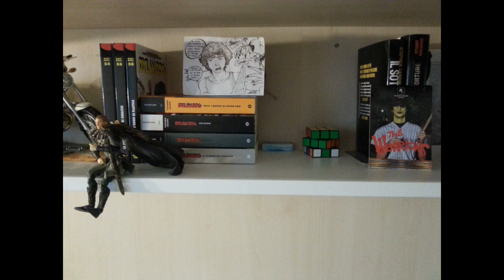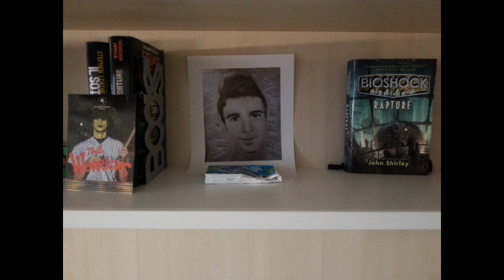LA MIA CAMERA E GENTE VARIA ! - VLOG 53